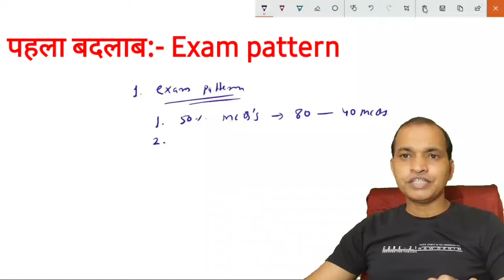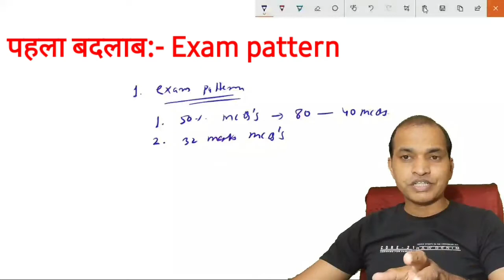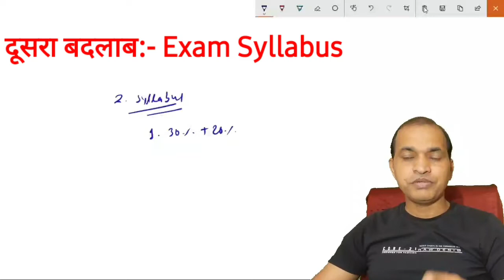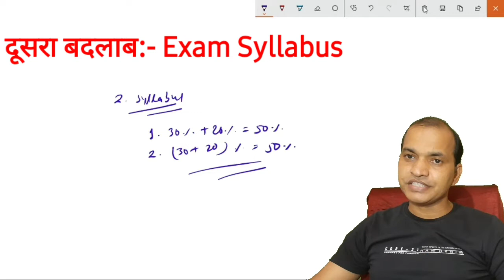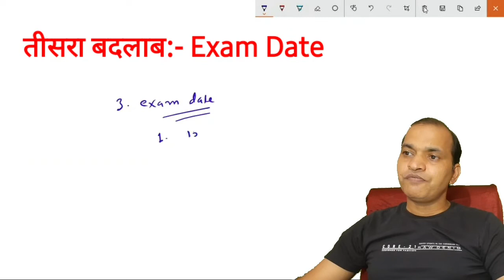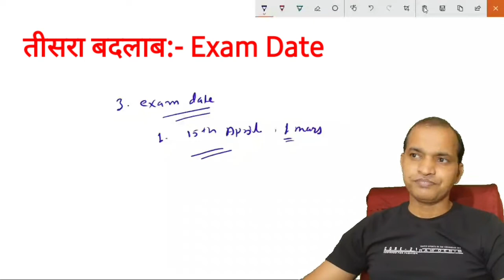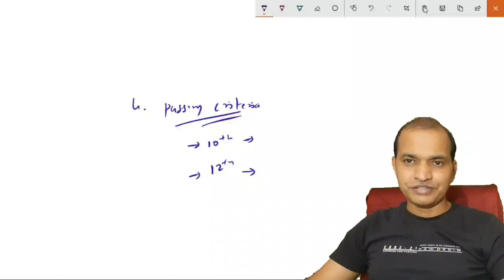बोर्ड परीक्षा 2021।। 4 बड़े बदलाब।। board exam 2021 big changes by cbse।।